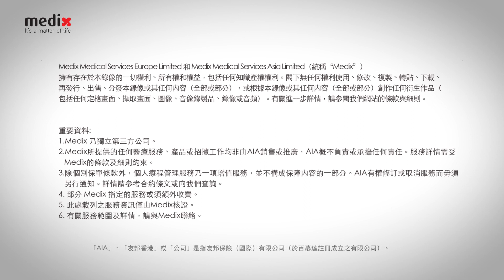增加父母對手術的信心 | Medix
Language : Traditional Chinese

Medix offerings
rehabilitation : Support on the path to recovery, from multidisciplinary advice to personalized rehabilitation management services.